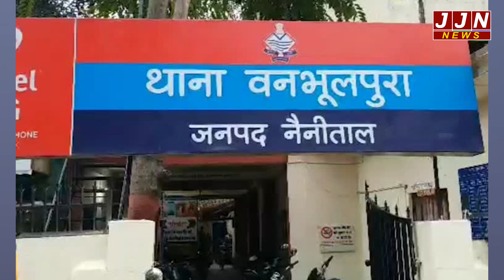हल्द्वानी-बनभुलपूरा से आया तीन तलाक का हैरान करने वाला मामला,मुकदमा दर्ज !!|| JJN News